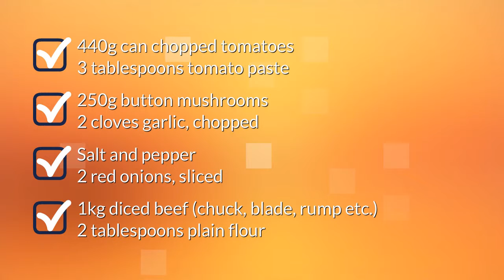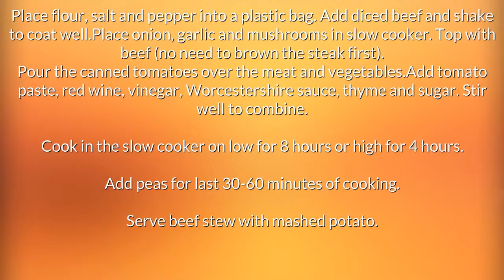Simple Beef Stew Recipe Slow Cooker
"simple beef stew recipe slow cooker. Quick and Easy Recipes for breakfast, lunch and dinner.
Find easy to make food recipes quick beef stew recipe slow cooker. All your favourite recipes made simple. These recipes will help you get a delicious quick and easy.  easy healthy beef stew recipe slow cooker, Find easy recipes videos and ideas. Forget fussing in the kitchen or spending hours tied to the stove.  simple beef stew and dumplings recipe slow cooker these recipes are super simple. Try quick healthy meals and recipes beef stew recipe slow cooker red wine"